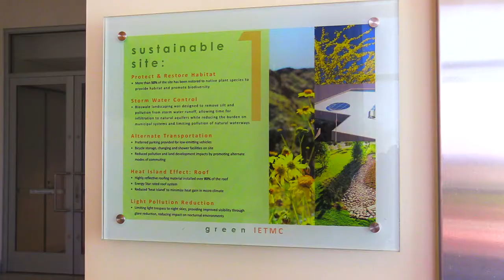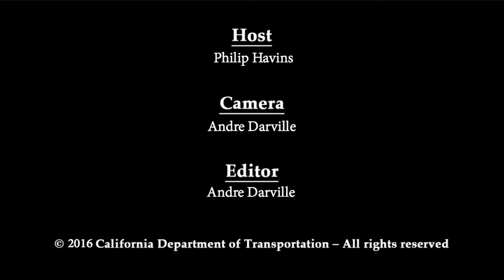Caltrans: LEED Gold Certified Traffic Management Center Powered by 1-Mega Watt Solar Farm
In this Caltrans News Flash, spokesman Philip Havins will “LEED” you to a 1 mega-watt solar farm in Fontana, California, which reduces energy consumption on the local power grid by approximately two-thirds. The Fontana solar facility, which powers a LEED “Gold” certified traffic management center, is the largest in Caltrans. The United States Green Building Council ranks the State of California as the nationwide leader in “green building” and LEED or Leadership in Energy and Environmental Design certification.